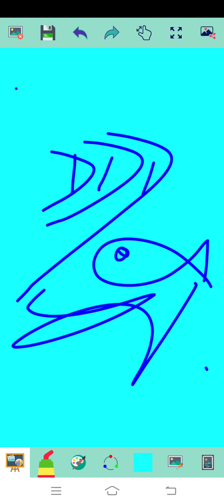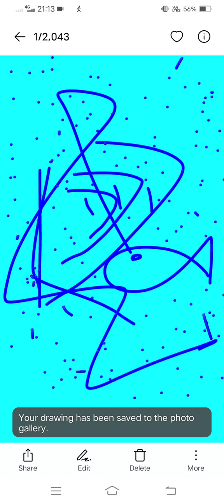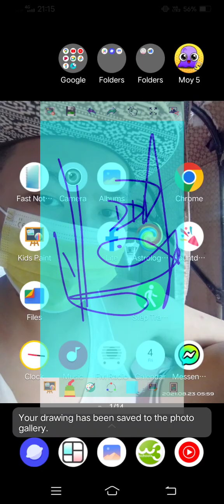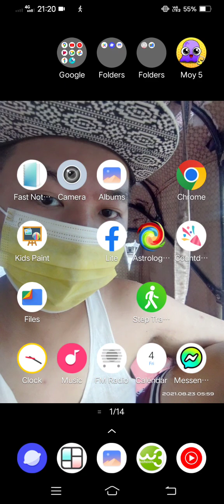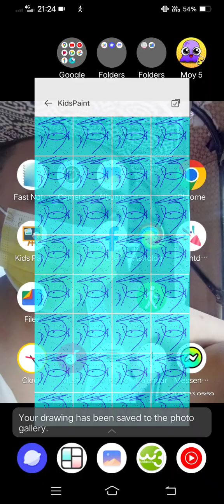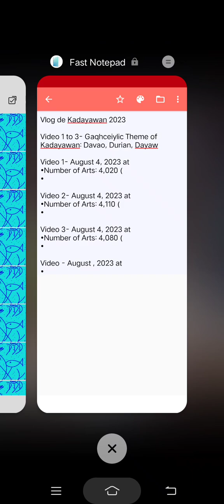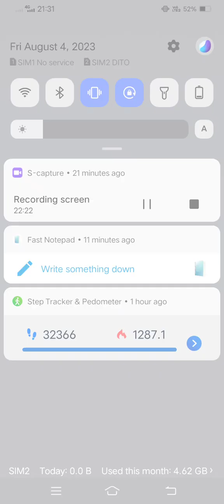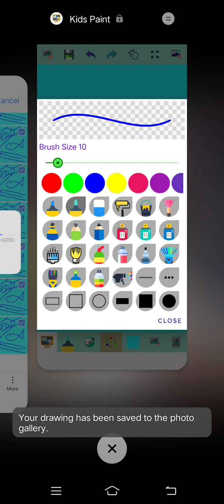Marvin Rey — Vlog de Kadayawan 2023 — Vlog 16,188